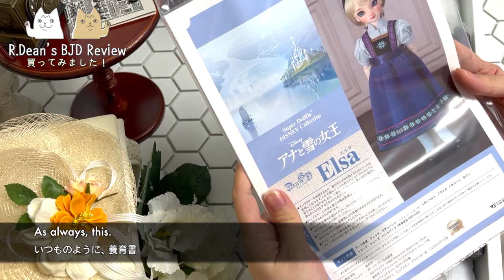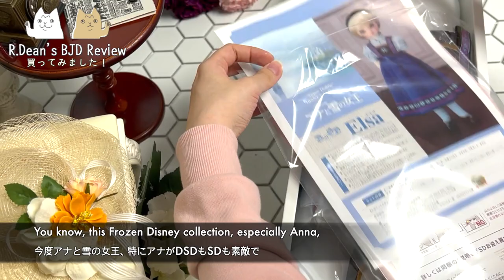[EN/JP] Volks Disney DearSD Elsa 보크스 엘사 unboxing by R.Dean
몇 주 전에 촬영해두었던 보크스 디즈니 컬렉션 DearSD 엘사의 언박싱 영상입니다 :)